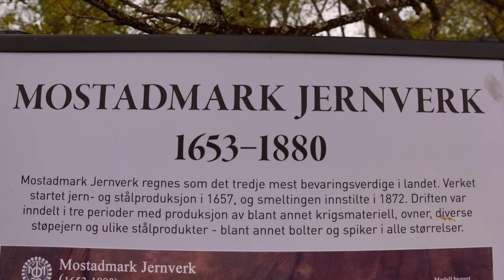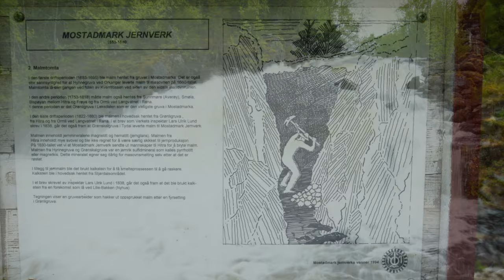Fottur i Mostadmarka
Fottur i Mostadmarka, Malvik kommune,  9. juni 2015.

Turen gikk fra Viken og innover Lauvdalen. Vi hadde som mål å finne Lauvdalsgruva og Sveagruva.

Lauvdalsgruva fant vi ikke og har nok passert den uten å se den, da disse stedene kan være nedgrodd. Vi fortsatte videre langs vestsiden av elva Lauva til Solemstjønna. Vi går rundt vannet og finner Sveagruva like nordvest for vannet. Her var det gruvedrift etter svovelkis og kopper på 16-1700-tallet.

Vi fortsatte turen over skogkledde åser til Svea før vi returnerte tilbake til utgangspunktet.

En tur på ca. 15 km over 4 timer.

På vei hjem stoppet vi og gikk en tur ut på Langneset i Foldsjøen og til sist et besøk ved Mostadmarka Jernverk. Et museum som viser litt av historien rundt fremstilling av jern på 16-1800-tallet.